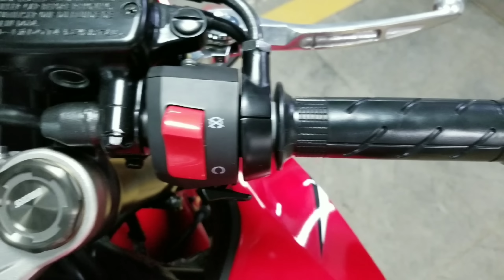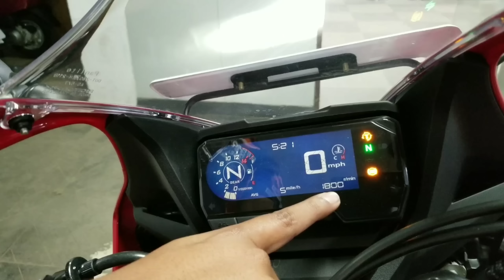Cbr650f Vs Cbr650r | Cbr650r Walkaround | Cbr650r Exhaust Sound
New 2019 CBR650r engine is now good for 87.2 HP of maximum power at 11,500 rpm. Honda CBR650F is heavier by 6 kgs, resulting in a better power-to-weight ratio for the 2019 CBR650R. The new model is also equipped with a better and bigger all-digital instrument console.

Honda CBR650R vs Honda CBR650F

Engine & Gearbox

CBR650R

Displacement: 648.72cc

Max Power: 87.2 HP @ 11,500 rpm

Max Torque: 60.1 NM @ 8,000 rpm

No. of Cylinders: 4

Gearbox: 6-Speed

Cooling: Liquid-Cooled

CBR650F
Displacement: 648.72cc

Max Power: 85.4 HP @ 11,000 rpm

Max Torque: 60.5 NM @ 8,500 rpm

Gearbox: 6-Speed

Cooling: Liquid-Cooled

Brakes & Suspension

CBR650R

Front Brake: Dual 310mm Discs

Rear Brake: 240mm Single Disc

Front Suspension: Showa USD Forks

CBR650F

Front Brake: Dual 320mm Discs

Tyres & Frame

CBR650R

Front Tyre: 120/70ZR17

Rear Tyre: 180/55ZR17

Frame: Steel Diamond

CBR650F

Front Tyre: 120/70ZR17

Rear Tyre: 180/55ZR17

Frame: Diamond

Dimensions & Weight

CBR650R

Length: 2135mm

Width: 749mm

Height: 1149mm

Wheelbase: 1449mm

Ground Clearance: 132mm

Kerb Weight: 210 kg

Tank Capacity: 15.4-litres

CBR650F

Length: 2107mm

Width: 753mm

Height: 1149mm

Wheelbase: 1449mm

Ground Clearance: 133mm

Kerb Weight: 216 kg

Tank Capacity: 17.3-litres

Ex-Showroom Price

CBR650R: INR 7.70 lakh

CBR650F: INR 7.38 lakh (Discontinued)